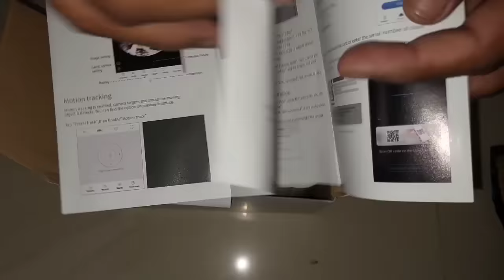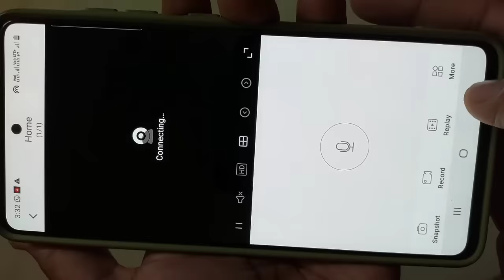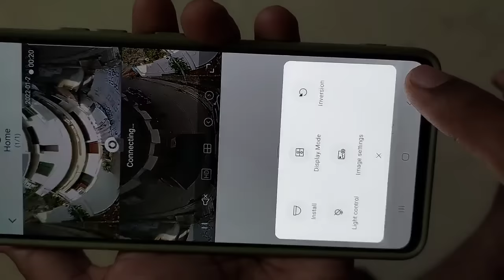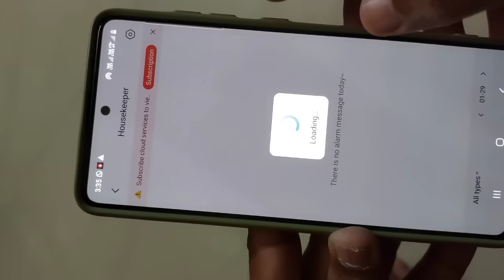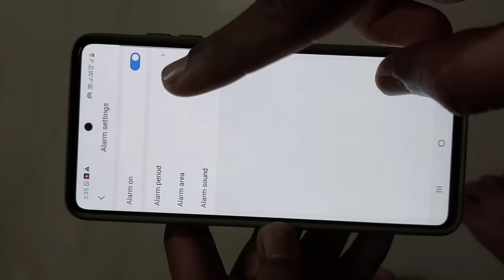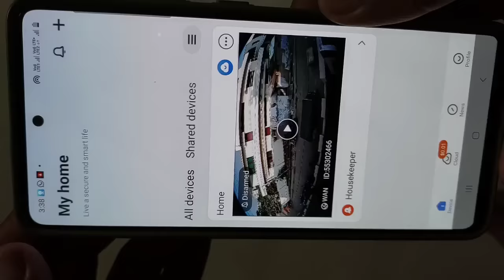మీ ఇంటిని సంరక్షించే మరో నేత్రం | EYETECH Spy Bulb Camera 1080P WiFi Security 360v Panoramic Camera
Hi guys,

In this video I shared Unboxing and Review of EYETECH Spy Bulb Camera 1080P WiFi Security 360v Degrees Panoramic Camera.

EYETECH Spy Bulb Camera is very useful for security purposes to your home, office, shops etc.